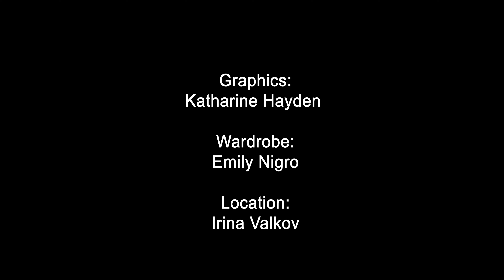Savage Talks: "Cool People"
Savage Talks: Where the Talks are Savage
Season 2 Episode 05: Quinn Wilson
Host: Amanda G Savage
Co-Directed: Michelle Alexis Newman & Amanda G Savage
DP: Steven W Farrell
Editor: Alejandro Hinestroza, Mario Silvas
Sound: Mario Silvas
Graphics: Katharine Antoun
Set Photographer: Angeline Woo
PA: Brittany Washington
Special Thanks: Irina Valkov & Emily Nigro